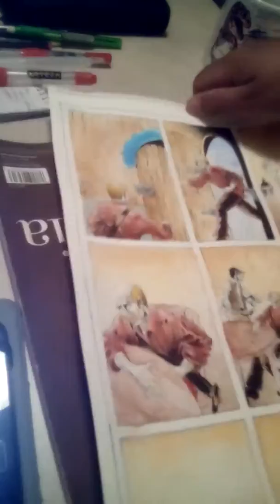Beyond the 100 Days of making comics #16!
Here's some time lapse process footage while I work on coloring the comic I'm working on.  I'm using Arteza real brush pens on Strathmore 500 comic paper...